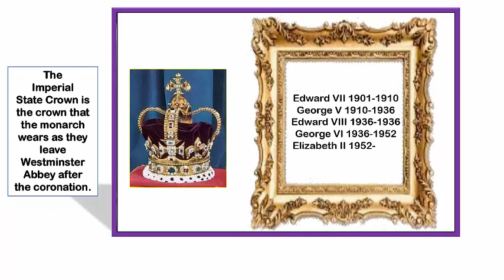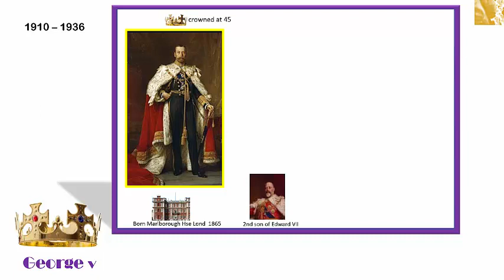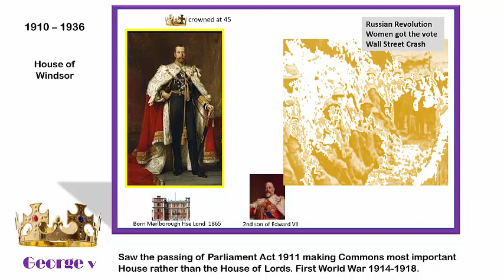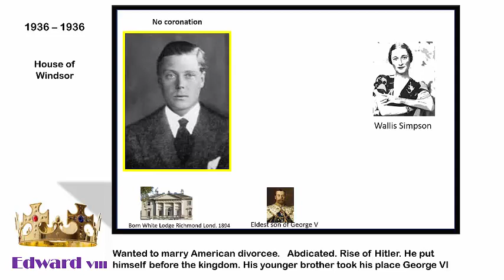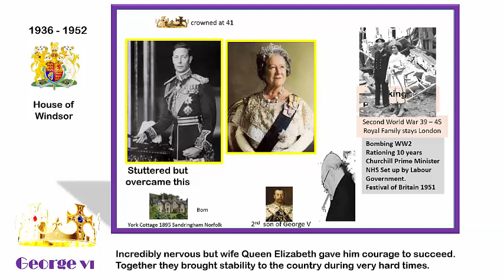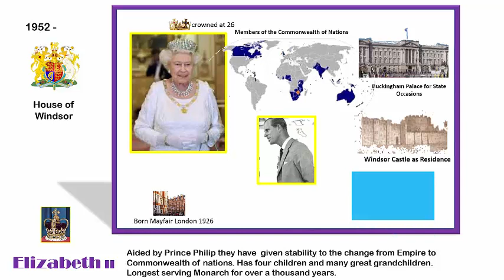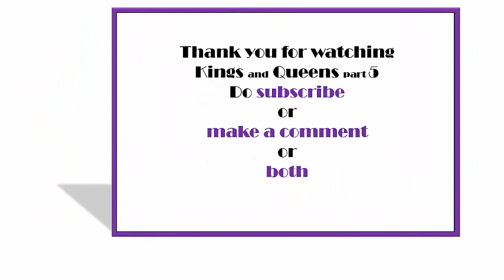Kings and Queens Part 5 of England, Scotland, Wales and Ireland.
Kings and Queens Part Five deals with all the monarchs from Queen Victoria onwards to the present day. These are King Edward, King George V, Edward VIII who abdicated, King George VI and our present Queen, Queen Elizabeth II. This video gives details about where they were born, who were their parents, how old they were when they were crowned and important things that happened during their reigns. Kings and Queens Part 5 of England, Scotland, Wales and Ireland (that is Northern Ireland of course) and of the Commonwealth of Nations. (Note: Elizabeth, the wife of King George VI was crowned Queen Consort.)
This work would not have been possible without the help of Wikopedia.